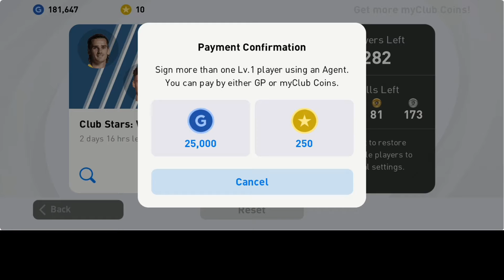OPENING BOX DRAW | HOW AM I SO LUCKY? | RONIN GAMES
Hey Guys This is my last video for now because my exams are arriving so that's why.